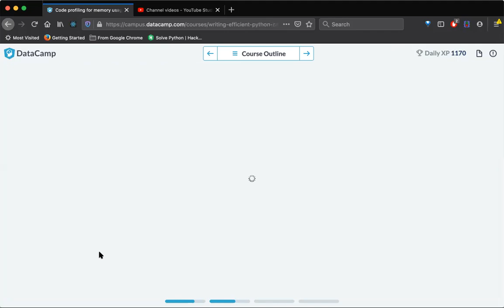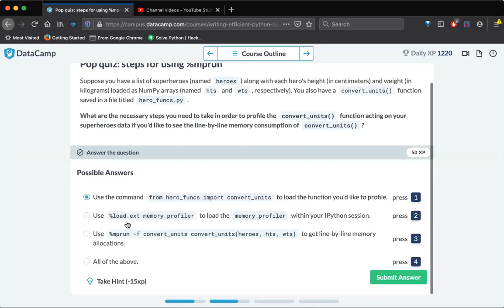Writing Efficient Python Code 9: Memory profiling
Writing Efficient Python Code